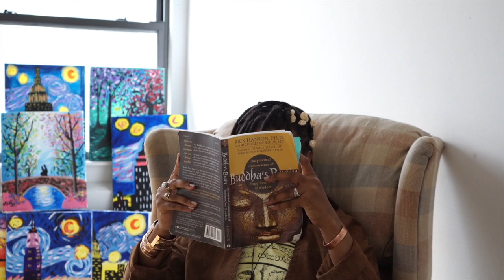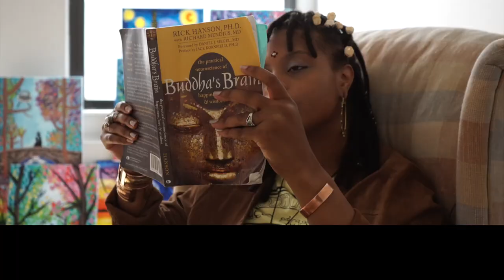LivingInTheProcess Presents Bagman ft. Wavy Bagels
Greetings Beyoutiful Soul,

Welcome to my channel, where you can experience authentic conversations with our architects  of our world today, such as, poets, Disc Jockeys, audio engineers, painters, radio host and so many more.

Baglady is an inspired title from the ever so relevant artist of her generation and mine, Erykah Badu. Her iconic self-healing album, Baduizm, featured a song about releasing the extra weight us beings carry into our present experiences of love, relationships and so many other relevant topics.

I channel that expression and decided to get honest people to share their experiences and solutions. In the process today, we are learning to be joyful of survivors story, rather than live in a constant cycle of hate and grief.

Guest: @Wavy_Bagels
Production by: JR Films / @dopethedirector
Producer/ Director/ Editor: Rebel Jones

LivingUnheard.com